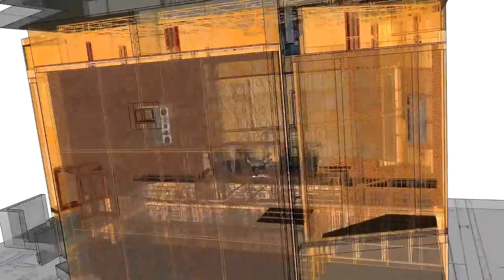Galaxy Acoustics introduction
What do you think is most important: Good speakers or good acoustics?

Of course everybody will say that the quality of the sound is dependent on the speakers, but most are very surprised at how much better the same speaker can sound in a good acoustically treated environment. This is because the vast majority of what we hear are all the 3D reflections around us, which are caused by the acoustical characteristics of a room.

Driven by innovation and technology Galaxy Studios has been gaining experience in the field of sound and film for over 3 decades: a unique studio complex that holds the world record for highest insulation and linear absorption, the first ever API Vision 5.1 mixing console, and the Auro-3D immersive sound format. These are just a small portion of the innovations that happen within Galaxy Studios.

Now it's time to share our knowledge of sound with the world. It's time to launch Galaxy Acoustics. Readers might expect that this is only for professional applications, but it's astonishing, how with a small budget for acoustical treatment, the quality of the sound from speakers can be improved drastically. Moreover it gives a feel of comfort because the hearing system is much more sensitive for balanced sound than commonly believed.

Galaxy Acoustics is a collaboration between Wilfried Van Baelen, CEO of Galaxy Studios, Auro Technologies and Thierry Migeotte who is an award winning acoustician.

The goal of Galaxy Acoustics is to help individuals and businesses with the acoustic treatment of their rooms. No matter if it's a studio, cinema, restaurant, or meeting room. Galaxy Acoustics can help to achieve the ultimate sound environment suited for the specific needs of the client.